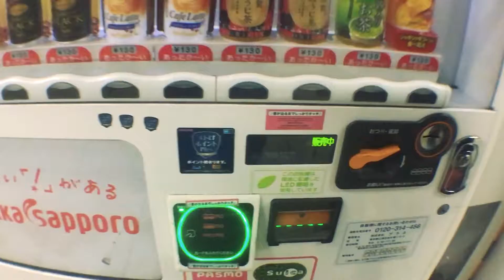Viaggio a Tokyo - Parte II (Palazzo imperiale, Shibuya + metro)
Secondo giorno per i "Turisti a Caso" in quel di Tokyo con la visita al Palazzo Imperiale e alla caoticissima Shibuya.